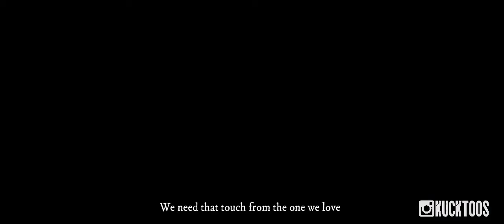Five Feet Apart Music Video (Shayad Behesht | Shervin Hajipour)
همه تو این دنیا هوای قرضی تنفس می کنند💫
Everyone in this world is breathing borrowed air.💫
🎥: Five Feet Apart
🎤: Shervin Hajipour
🎶: Shayad Behesht